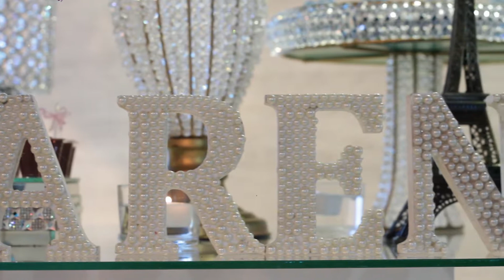MARIO PETRI CERIMONIALISTA